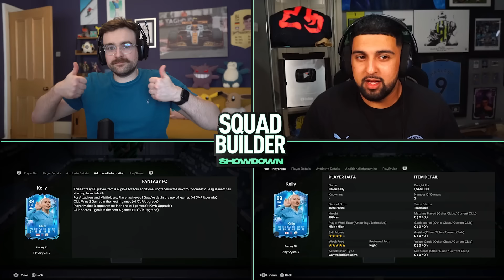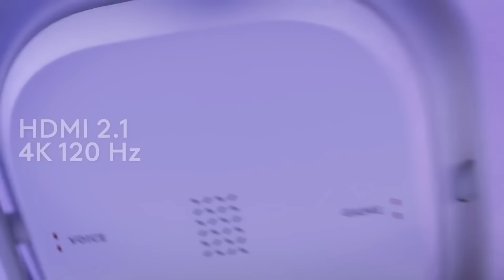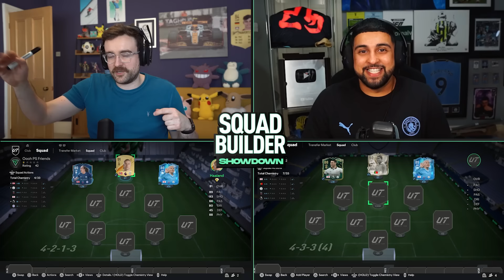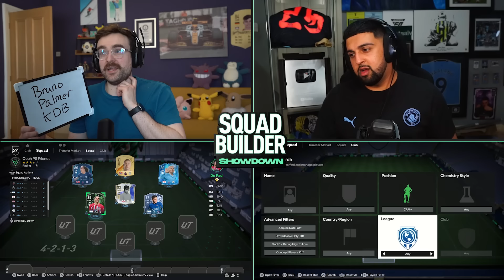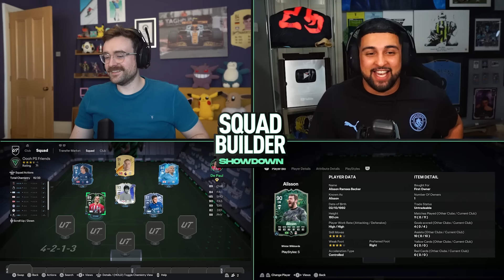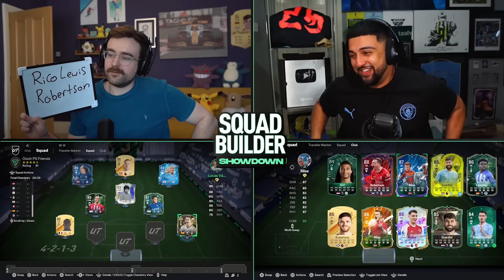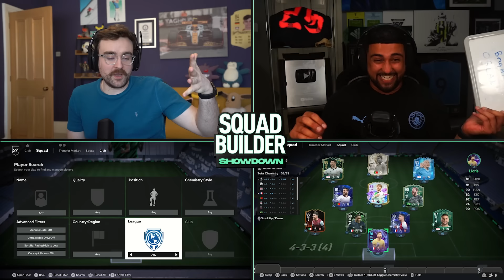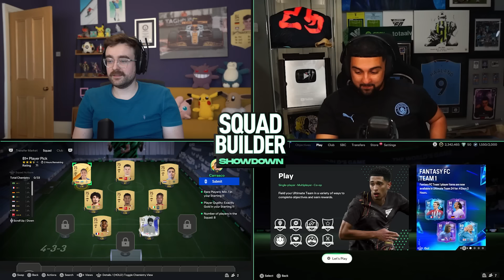FC24 Squad Builder Showdown! FANTASY FC CHLOE KELLY!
SQUAD BUILDER SHOWDOWN ON FANTASY FC CHLOE KELLY!
Thanks to Logitech G Astro A50 X for sponsoring this video

MY RECORDING AND STREAMING IS POWERED BY ELGATO PRODUCTS! CAPTURE CARDS, STREAMDECK, WEBCAMS AND MORE!

SBSD Advent PUB QUIZ - coming soon (remember to note down your answers)

★ Stream - Twitch.tv/AJ3 ★